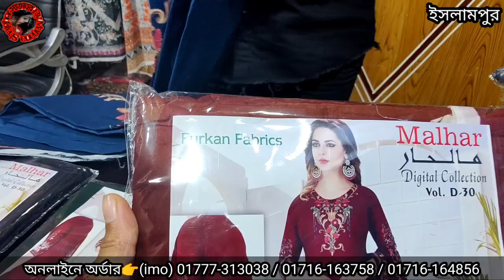অর্ধেক দামে থ্রি-পিছ বিক্রি হচ্ছে ইসলামপুর পাইকারি মার্কেট এ।ভিডিও দেখলে চমকে যাবেন